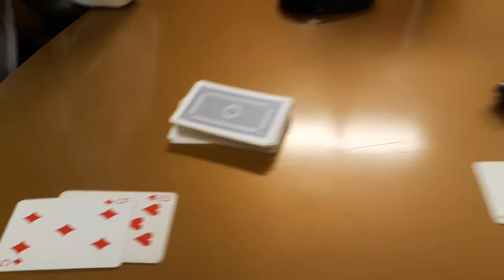Nathan and Jimmy - Blackjack